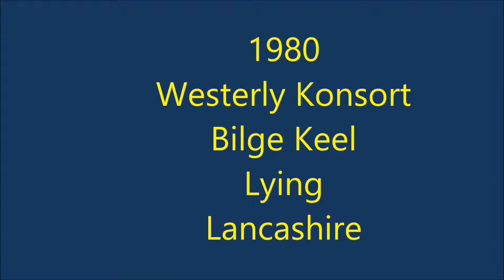Westerly Konsort 29 Bilge Keel - Boatshed.com - Boat Ref#167513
Westerly Konsort 29 Bilge Keel for sale with Boatshed Lancashire Photos and video taken by Boatshed Lancashire